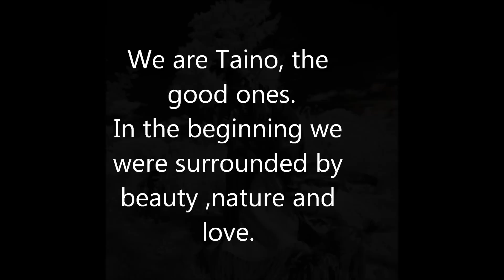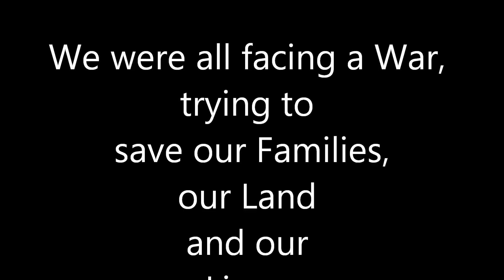Taino, in the beginning we had peace love and beauty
Guaribo Naboria
Guarixecoa Santiago
Nancy Martinez
Sam Thunderheart